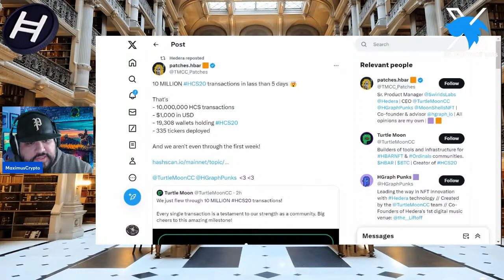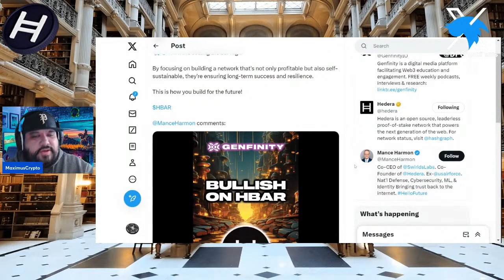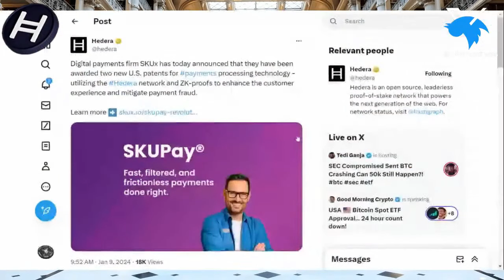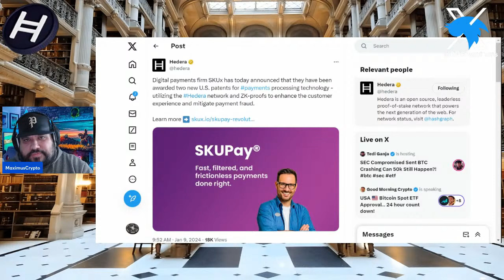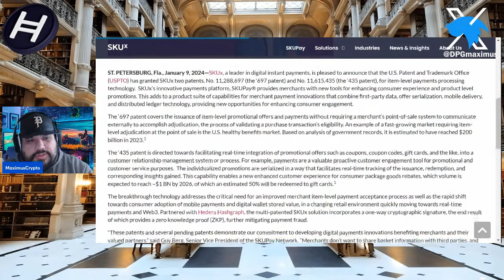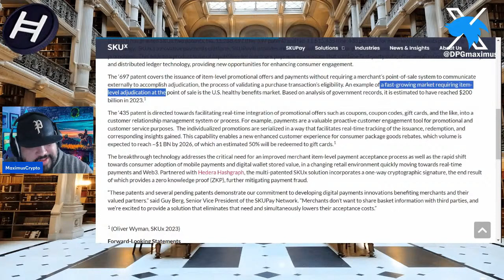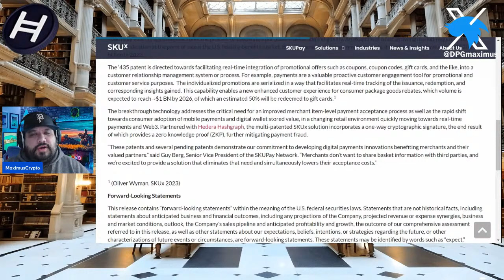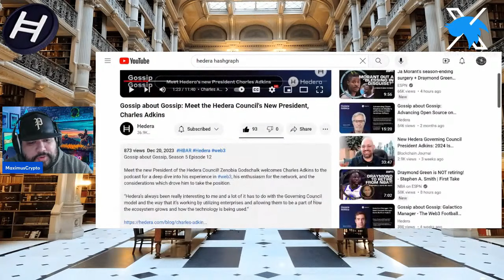⚠️HEDERA HBAR - SKUx + 🔥NEW HEDERA PRESIDENT OF GOVERNING COUNCIL INTERVIEW - WHY IT MATTERS